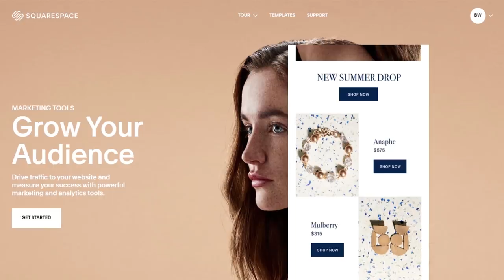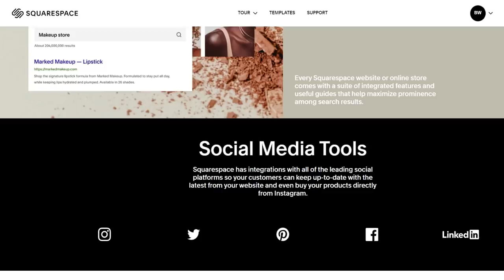this. was. INCREDIBLE.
Go to Squarespace.com for a free trial and when you’re ready to launch, go and add code “BEAKERSLAB" at checkout to save 10% off your first purchase of a website or domain!

SCRUBTOWN USA IS BACK with a brand new episode, and we've decided to throw tons of royal ghosts at some bases. And don't forget an incredibly stupid amount of bats too. ENJOY!